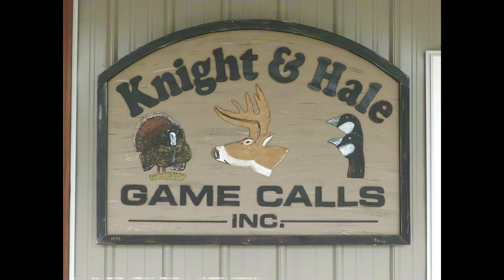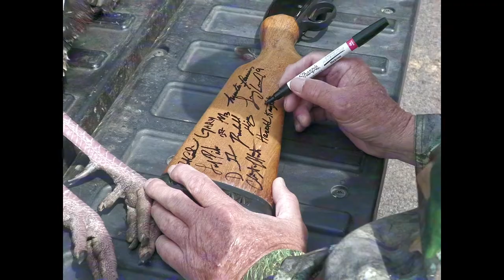The Pawn Shop Shotgun - Episode 8 with Harold Knight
We're in Kentucky with Harold Knight of Knight & Hale.

At the end of this series one lucky winner will have the chance of owning the signed Pawn Shop shotgun. You can be entered to win by joining the NWTF or renewing your current membership. Through your membership you'll not only have the chance at winning this gun but also help be a part of turkey conservation. for specific details on how to enter to win. Thanks for following along!